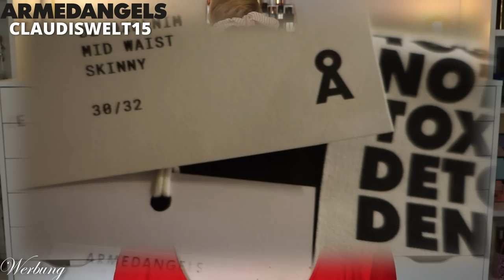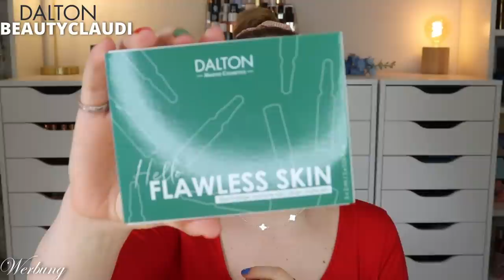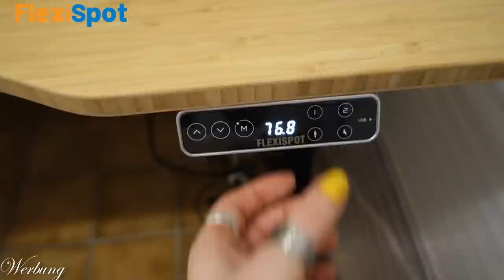Es haben sich wieder " Influencer " PR Pakete zum Auspacken versammelt 😳 Februar 2023 | Claudis Welt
Da euch das Video beim letzten Mal so gut gefallen hat, gibt es nun einen weiteren Teil davon :)
Ich zeige euch in diesem Haul meine Neuzugänge von meinen Kooperationspartnern aus der letzten Zeit.

00:00 Was machen wir heute?

01:40 Armedangels

03:08 Beautymates
Mit meinem Code: claudi30 sparst du 30% auf das gesamte Sortiment!

05:41 benefit

07:44 Dalton

10:50 FlexiSpot

12:09 Judith Williams

13:26 L'Oréal

15:19 Mainpunkt
Erhalte weltweit deine Lieferung versandkostenfrei mit meinem Code claudi223 (*)

16:45 Purish
Acnemy
Bali Body
Bondi Sands
BPerfect
Danessa Myricks
facetheory
Geek & Gorgeous
Glamlite
Grande Cosmetics
Laneige
LH Cosmetics
Loving Tan
Made By Mitchell
Mesauda
Nabla
Niclay
Nuxe
Olaplex
Paula's Choice
Purito
Transparent Lab

19:07 Das war's

♡ Schreibe mir einen lieben Kommentar unter dieses Video mit WINWINWIN

Liebe Grüße
Claudi